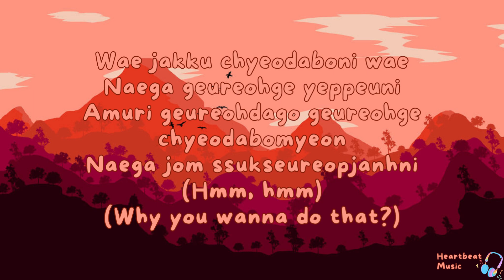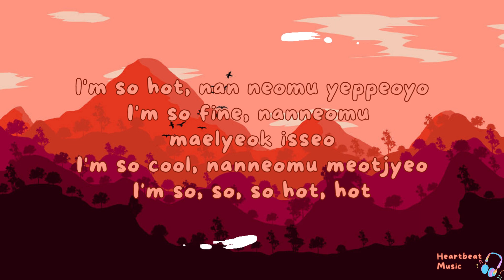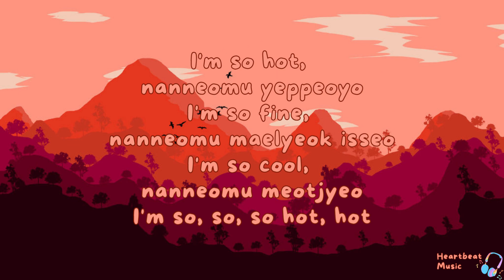So Hot (Lyrics) - Blackpink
It'll be nice if you will leave a comment or suggestion on what video you would like me to create next. Have a great day!

The song "So Hot (THEBLACKLABEL Remix)" by BLACKPINK is a confident and empowering anthem where the members express their self-assurance, beauty, and allure. The lyrics convey the idea that they are aware of their attractiveness and have the ability to capture the attention of others.